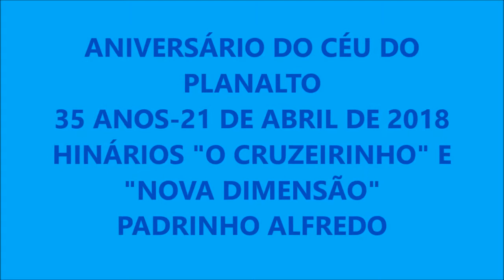BASTÃO - NOVA DIMENSÃO - CÉU DO PLANALTO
Aniversário de 35 anos do Céu do Planalto realizado em 21 ABR 2018
Hinários "O Cruzeirinho" e "Nova Dimensão", do Padrinho Alfredo